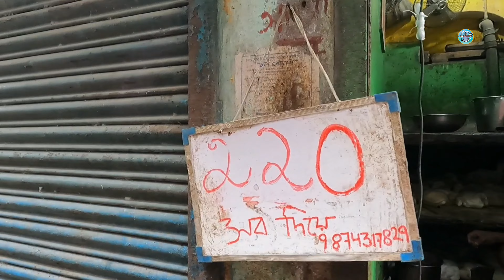চিকেন কিনতে বালি বাজারে Going To Buy Chicken At Bally Bazar VLOG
চিকেন কিনতে বালি বাজারে Going To Bally Bazar To Buy Chicken VLOG

Dear Friends, If you like my work, you may consider donating, your donation will be used to upgrade my gadgets and also to meet the travel expenses. Thank you so much for your support!